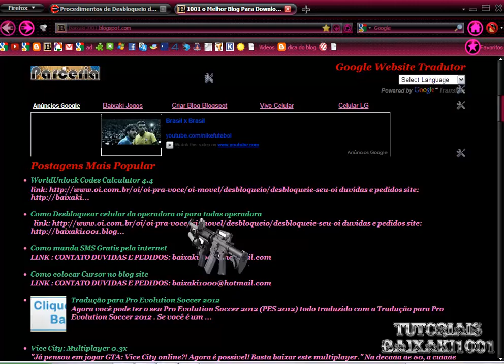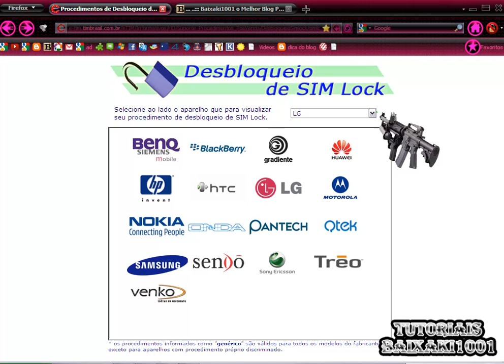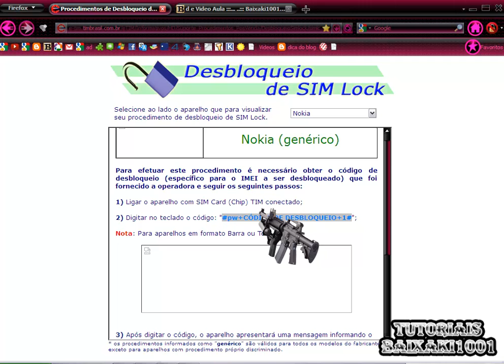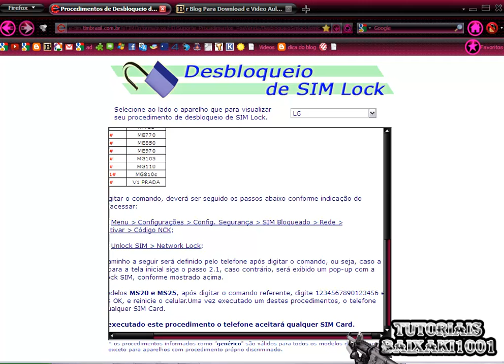Como desbloquear celular da TIM para todas as operadoras